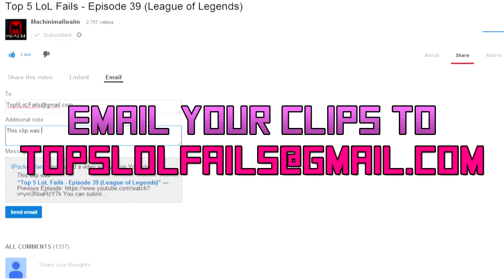® Top 5 LoL Fails - Episode 45 (League of Legends)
You can submit your players to . Your email should include a high-quality YouTube upload of the clip (no music please), a replay file of the clip if you have it, and any other information you would like to include. Be sure to include your player name and a short description of the clip.

Enjoy our videos? It's free and you will know when we have a new video!

We are here to help and make sure the right play-makers and artists are given the proper credit.